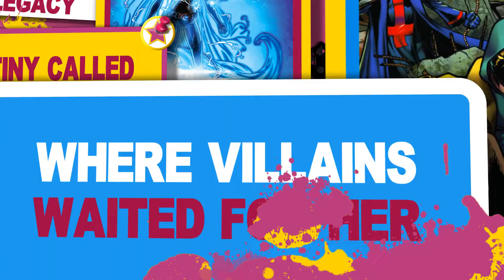Critter Introduction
A little video about my super hero comic book Critter